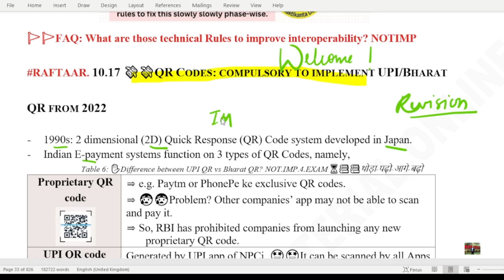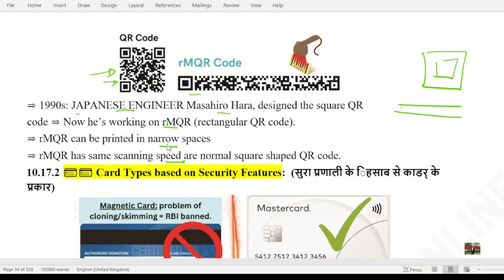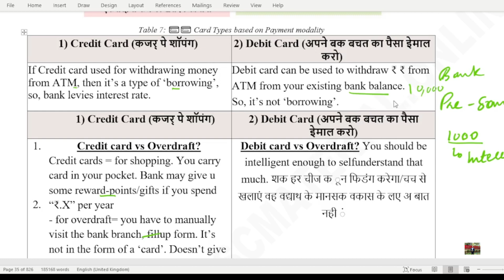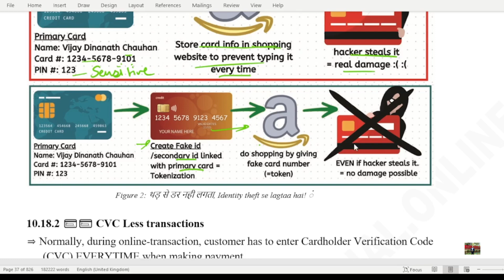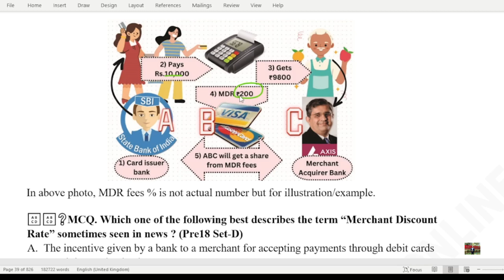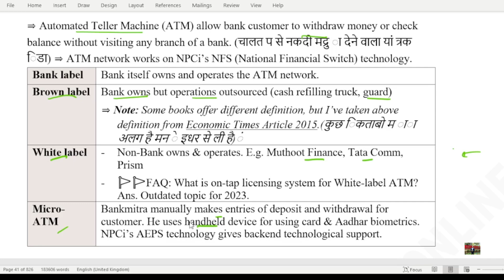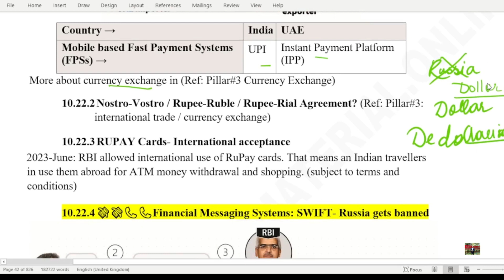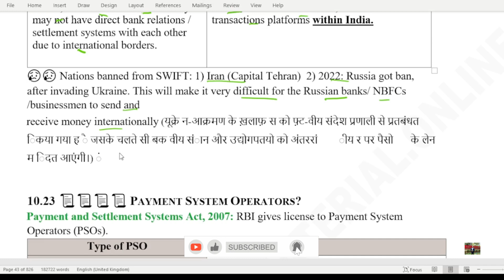MRUNAL ECONOMICS L- 3: MONEY BANKING and FINANCE for UPSC_EPFO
"Unlock the Secrets of Economics: Your Ultimate UPSC Guide! 🌟 Join Naman Raj Gupta, your trusted mentor and UPSC expert, as he delves into the intricate world of Economics tailored specifically for UPSC aspirants. 📚 Prepare to be captivated by Naman's engaging teaching style, as he simplifies complex economic concepts, making them easily digestible for your UPSC journey. From macroeconomics to microeconomic principles, this comprehensive lecture series will equip you with the knowledge and strategies needed to conquer the Economics portion of the UPSC exam.